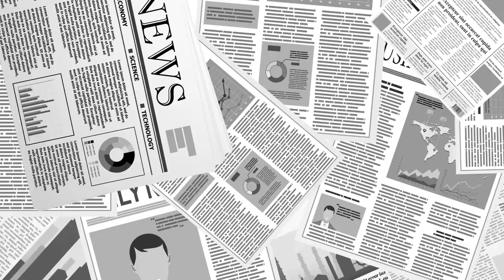야당 언론 철저히 침묵 / 그럼에도 불구하고 민초들은 진실을 알고 있다 / 왜, 임기말기까지 막 나가는지 [공병호TV]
Bitcoin : 3MTW849AkP2ftLeSK2teZHMmzLu7Z83s9U